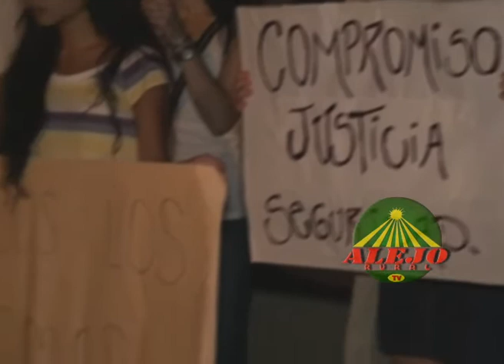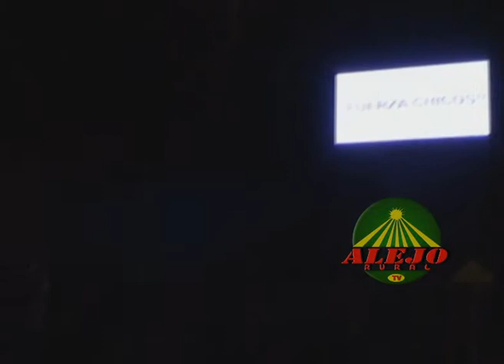MARCHA DE SILENCIO EN ARIAS